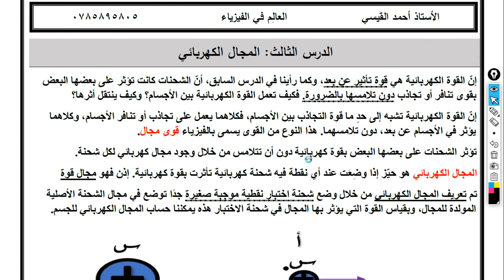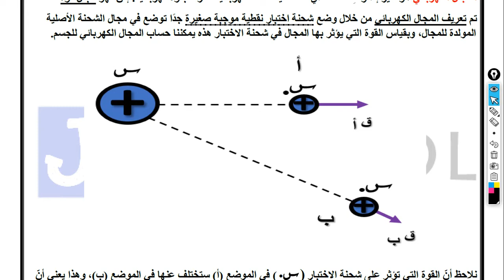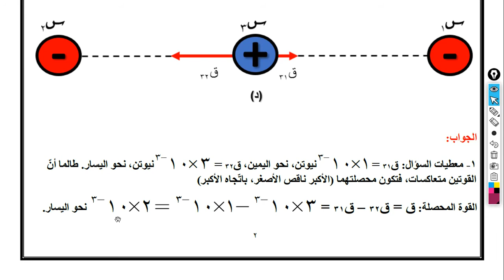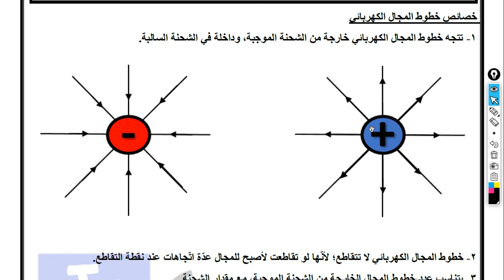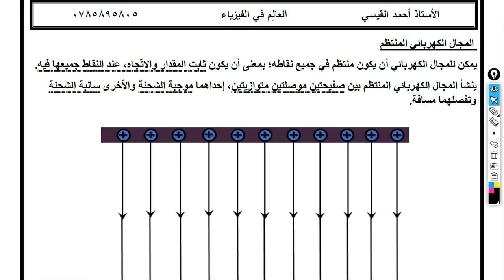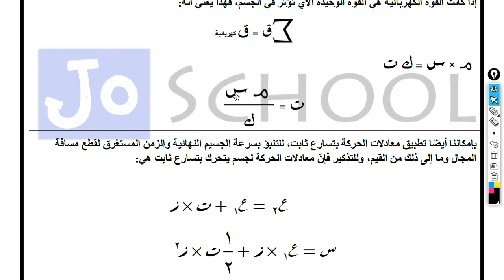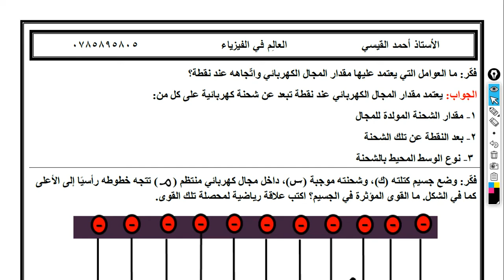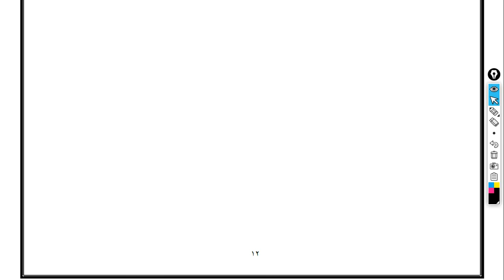الفيزياء- الصف العاشر(الفصل الثاني)- المجال الكهربائي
شرح مادة الفيزياء، الصف العاشر، الفصل الثاني
الوحدة الرابعة: الكهرباء والمغناطيسية
الفصل الخامس: الكهرباء السكونية
الدرس الثالث: المجال كهربائي
شاركوا معي آرائكم وملاحظاتكم في التعليقات